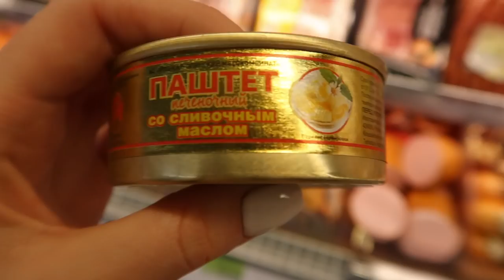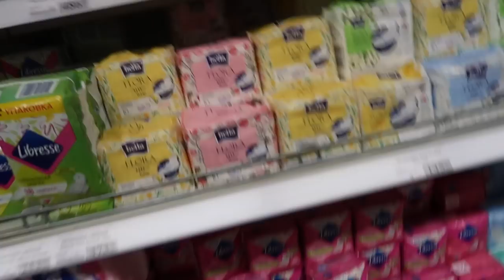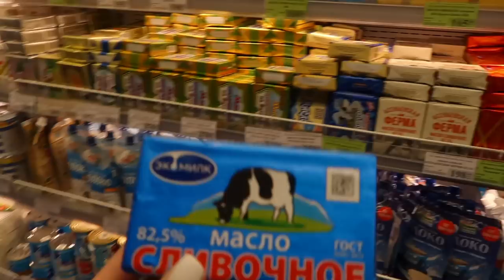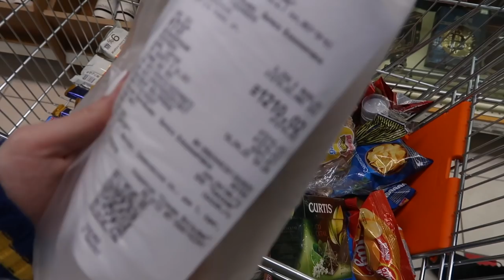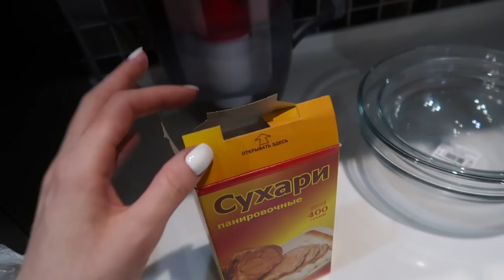НЕДЕЛЯ ВЛОГОВ ДЕНЬ 2 | ДЕЛАЮ КОТЛЕТЫ | СКОЛЬКО ТРАТИМ НА ПРОДУКТЫ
19 апреля.

0:00 начало влога
0:13 мне снятся кошмары
1:32 о ближайших планах
4:01 про продажу свадебных платьев
5:33 какой сериал смотрим
7:18 планы на неделю/гомеопат
7:56 болтаем с Вивой
9:25 новость про Мета
10:55 дошик на ужин
12:20 я питаюсь тем, чем хочу
14:25 выехали за продуктами
15:04 о приглашениях в поездки
16:25 о стоимости продуктов
19:45 про разумные траты
22:47 приехали в тц
23:09 про съёмки в общественных местах
24:13 выбираем продукты
29:01 про уход за Вивой
30:52 подарки для Вивьены
31:45 готовлю ужин: котлеты
40:54 что получилось на ужин
42:37 какие планы на завтра
43:28 как веду остальные соц сети
45:40 конец влога